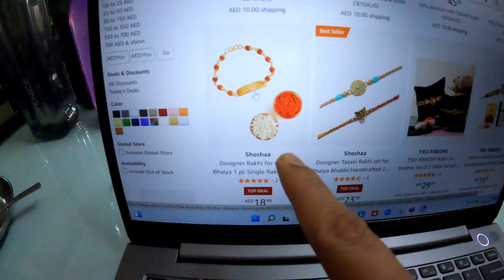Ananya Bilkul Homework Nahi Karati Hai || Day 363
About us: Hi, my name is Akshata & I love to document my life. I make travel vlogs. I have been to places like Ladakh, Goa, Manali, Kashmir, Jammu, Rajasthan, Karnataka, Tamil Nadu, and many more. I am a Bunt and I speak Tulu. My most favorite places in India are Mangalore, Udupi & Manipal (Tulunadu). I like making rangoli and I collect many rangoli designs in my free time. I love making chicken biryani, pav bhaji, palak paneer, dahi vada, veg biryani, dhokla, idli, sabudana vada, vada pav, rava dosa, misal pav recipes in my free time for my family. We are based in Pune. Recently we were in Mangalore and my husband & daughter saw Kola for the first time.

Our favorite YouTuber / Vlogger ShutterBox Films  & The Powerhouse Vines